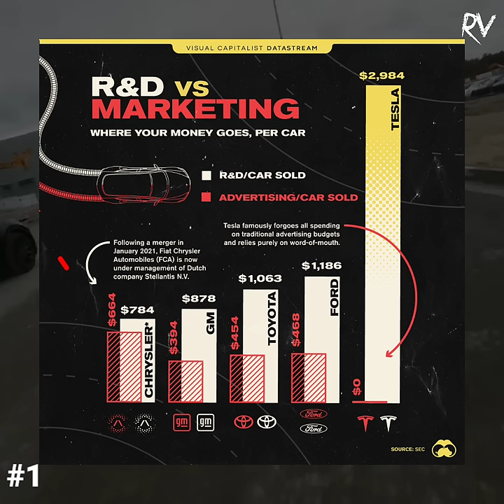why Tesla is best ?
Tesla, Inc. is an American electric vehicle and clean energy company based in Austin, Texas. Tesla designs and manufactures electric cars, battery energy storage from home to grid-scale, solar panels and solar roof tiles, and related products and services.

Bell Notification నీ తప్పకుండా all లో పెట్టుకోండి 👆👆👆👆👆👆